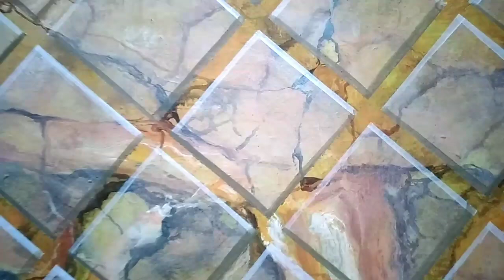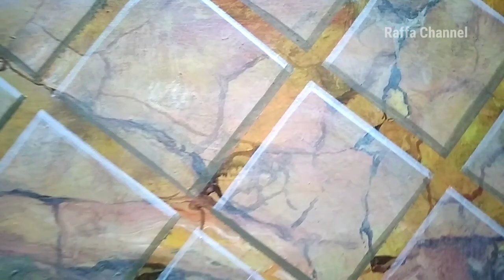TEHNIK CAT MOTIF KOTAK TRANSPARAN MARMER !! EFFECT 3D